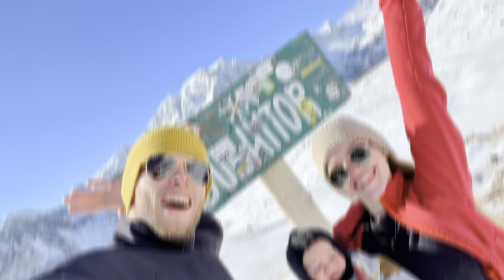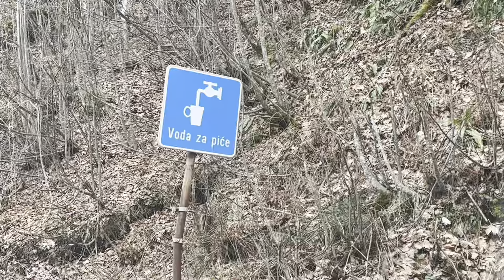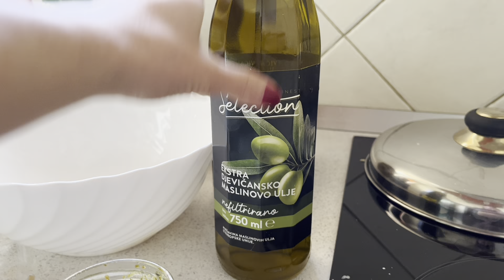Balkán RoadTrip so 4 mesačným bábom - Mama Petra Thámová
Zľavový kód Malinna products:
"petrathamova10"

Zľavový kód Fressia.sk:
"PETRA10"